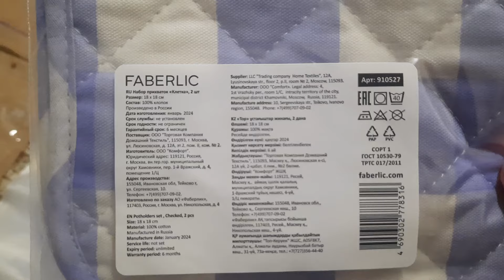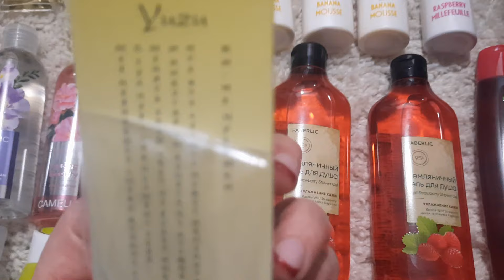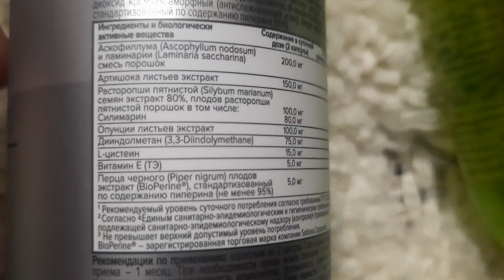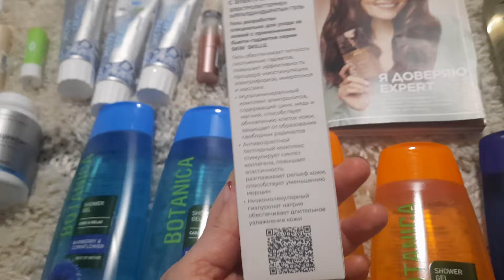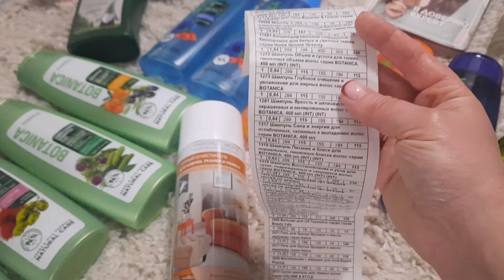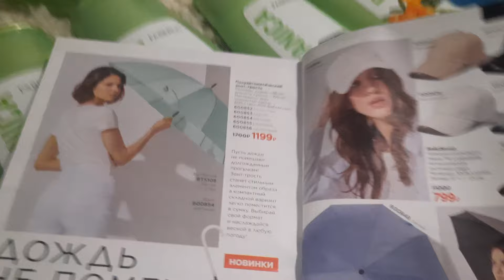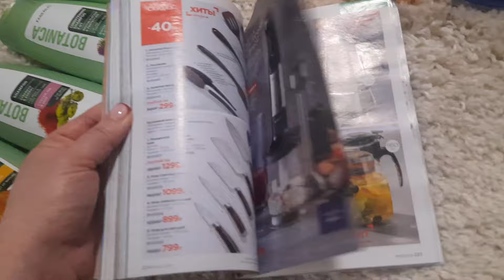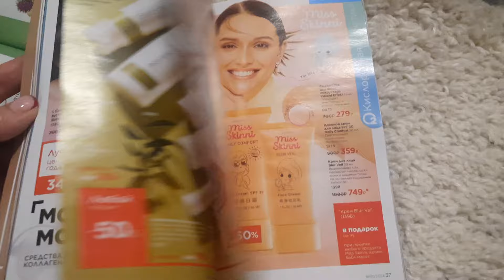🌷🌞Заказище Фаберлик 💟+листалка каталога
Все показанное покупалось за личный счет и не является рекламой.